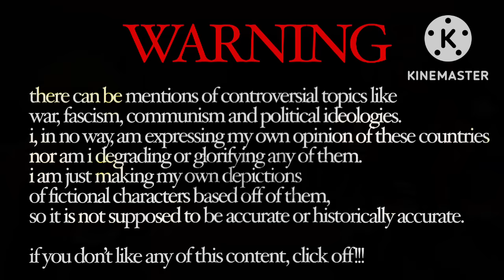ೃ✦ ➥ ❝ countryhumans react to memes ❞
no one is probably gonna watch this lmao
But if u did I hope you enjoyed
I also might make the historical countries from ww2 react next But idk lol
✦ || 𝐂𝐑𝐄𝐃𝐈𝐓𝐒 || ✦

⋆ Videos ⋆

cpr x misery x reese's puffs x apple bottom jeans MEME (Countryhumans) WW1

She's a 10 but... meme | countryhumans

ASEAN Zoom Call meme(?) (countryhumans ASEAN)

Политические фокусы и не только (countryhumans meme)

When America Loses His Glasses (CountryHumans)

⋆ tiktoks ⋆

* samiflyyy
* stella_st4rs
* postman.pat8

✧ • 𝐦𝐮𝐬𝐢𝐜

✦ || 𝐌𝐎𝐑𝐄 || ✦

Tags (Ignore)

‎ع˖⁺ ✧ ⋆ ୭ screenshots

* 377

‎ع˖⁺ ✧ ⋆ ୭ time taken

* 5 days (cuz I’m lazy lol)

✦ || 𝐀𝐔𝐓𝐇𝐎𝐑𝐒 𝐍𝐎𝐓𝐄 || ✦

✤ | none of these videos or audios are mine. only the character designs and the    reaction itself.
✤ | if you are an owner of any of these videos they are reacting to, please tell me if you want me to unupload this video immediately to avoid any inconveniences.
✤ | i only do these for passing time so please don’t expect for regular uploads
＊ | 𝒆𝒏𝒅